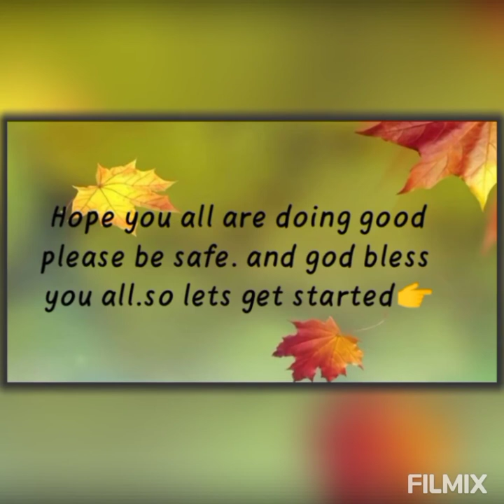करेले की ऐसी सब्जी आज तक नहीं खायी होगी ।।उंगलीयां चाटते रह जाओगे।।karelekirecipe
hi everyone welcome to my channel InspireGoodTime .today share bitterguard receipe with you  in my channel with my style which is very simple to make with ingredient that is easily available in your home and you can easily understood it.
everyone can make it with your own style

for purposes such as criticism, comment, news reporting, scholarship, and research.

xoxo
InspireGood Time